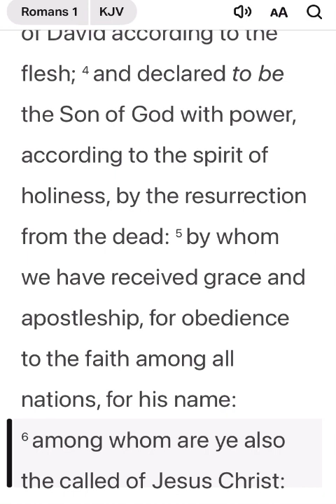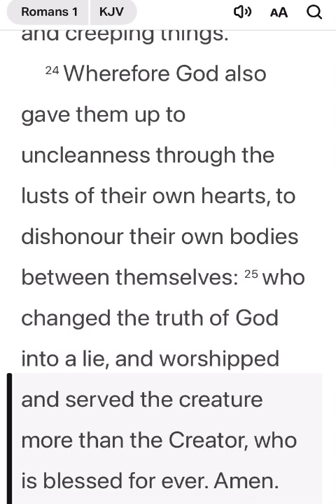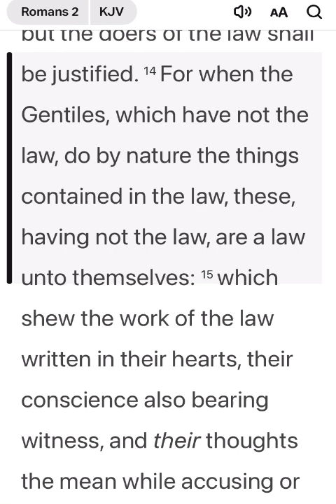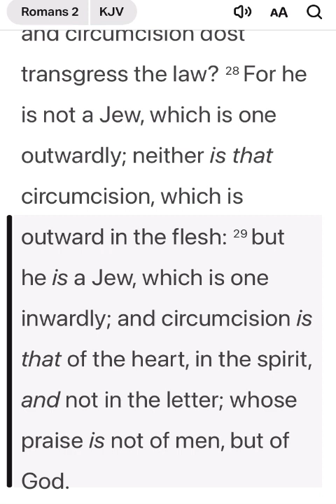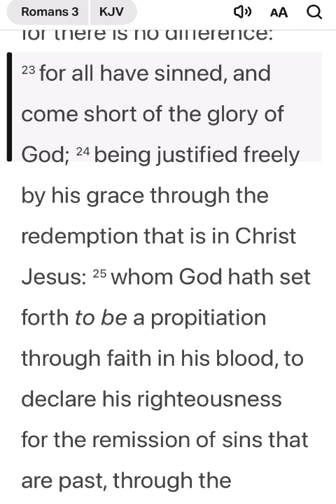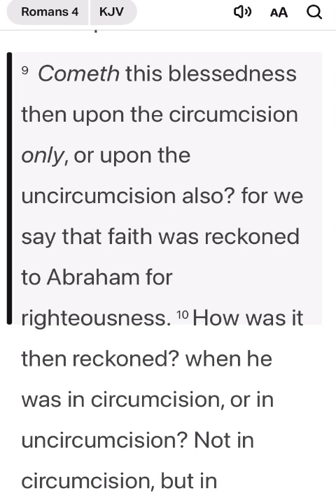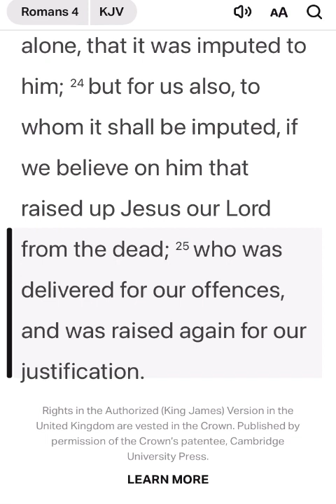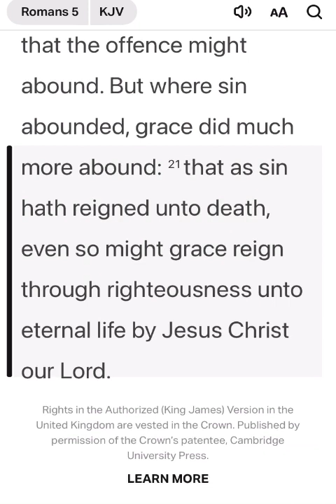Holy Bible| Romans 1-5